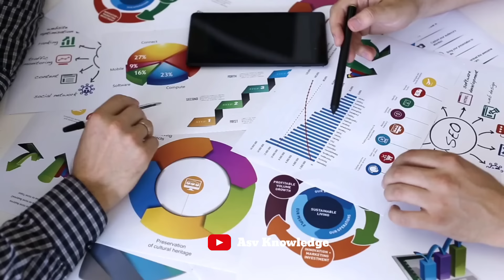फ्रांस का यूटर्न भारत के आगे रखी बड़ी शर्त, बात नही मानी तो भारत मे नही बनेगा राफेल, रूस 3000 सुपरजेट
In this video we discuss about Three big Indian Defence updates

First - Boeing 3000 Superjets made in India

Second - France India rafale deal. Dasault Aviation wants 100 percent stakes in DRAL

Three - Brazil Aircraft manufactirng company Embraer Offer India it's E 195 E2 Aircraft to India